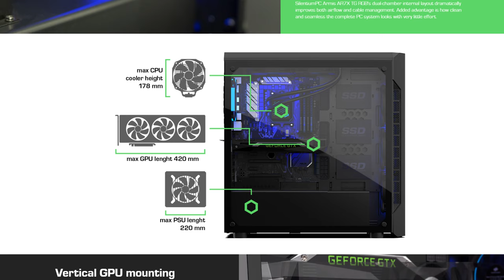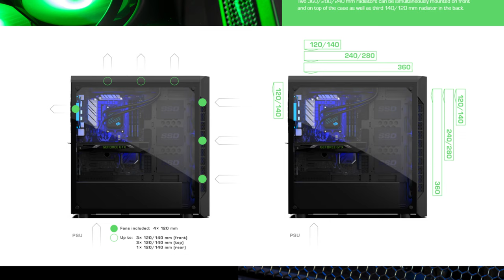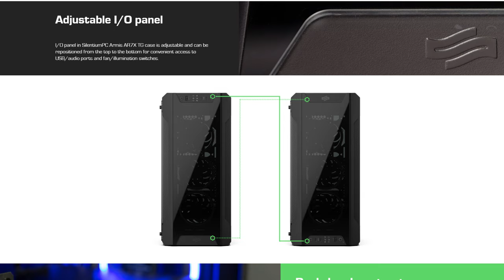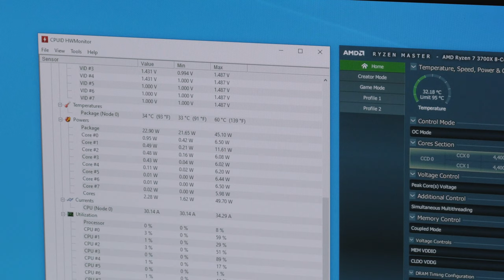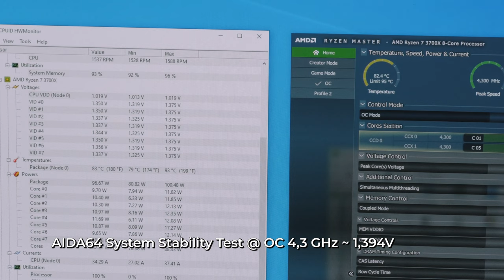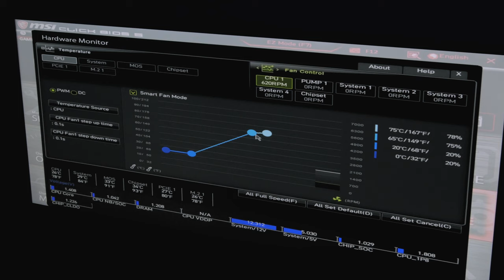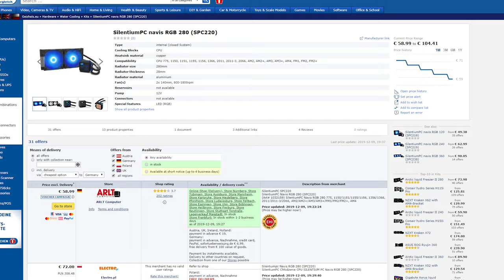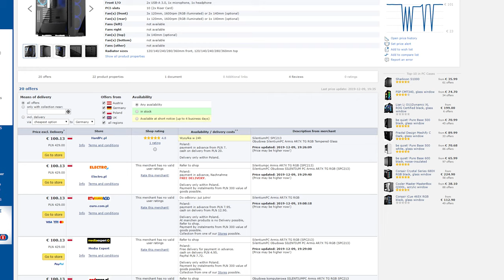BUILD TIME! - SilentiumPC Armis AR7X TG RGB w/ Navis 280 RGB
►Check SilenitumPC Armix AR7X TG RGB PRICE

Checking out a duo that goes hand in hand with each other... OK, yeah, it's from a same manufacturer, but stil

●Test system configuration:
CPU - Intel Core i5 8600K @ 5.1 GHz
MBO - MSI Z370 PC Pro
GPU - MSI GTX 1660 Super Gaming X
RAM - HyperX Predator 2 x 8 GB DDR4 3000 MHz
SSD - Toshiba RC100 256 GB
Cooling - MSI Core Frozr L
PSU - Seasonic Prime 80Plus Titanium 750W
OS - Windows 10 64-bit 1903
Drivers - GeForce Game Ready Driver 441.41
Main Monitor - AOC U3477PQU

●My Gear:
Camera - Panasonic G85/G80
Lens - Panasonic 14-140 mm
SD card - Kingston 64 GB
Lights main - Aputure HR672
Lights secondary - Aputure H198
RGB Bulbs - Xiaomi YEELIGHT RGB
Microphone - Sennheiser MKE600
Sound card - Steinberg UR22 MKII
Speakers - ADAM AUDIO T7V
Headphones - Audio-Technica ATH-M50x
Headphone stand - SilverStone EBA01B

MUSIC
26CARAT - FACTS

CREDITS
• 26CARAT

CREDITS
• Soul Catalyst